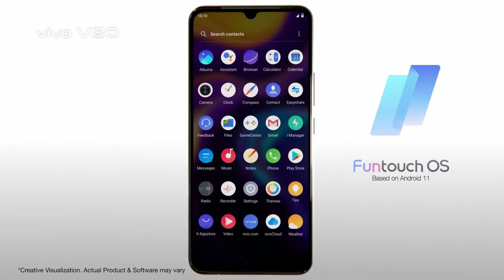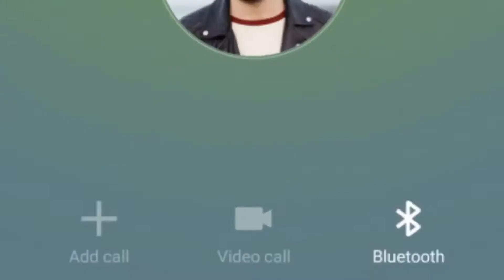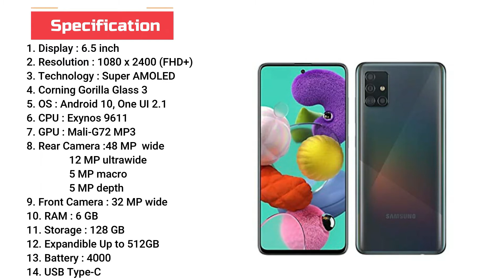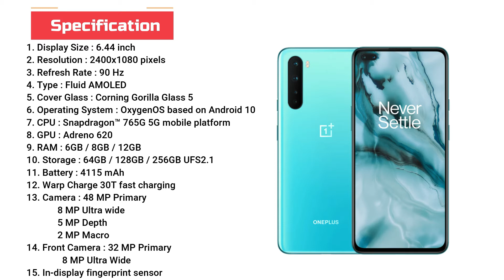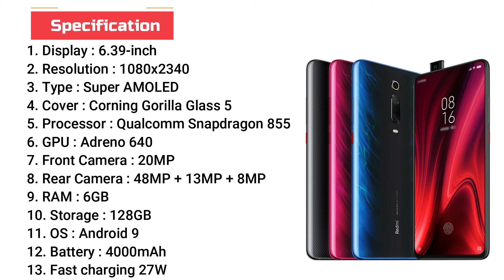Latest Mobile Phones 2020 Under 25000 / Best Phone Under 25000 With pop up Camera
About the video : In this video we have discussed about the latest mobile phones  in October 2020 under 25000 . We have covered all the main features like ram, processor, graphics, display and battery life  of each phone .You will have no issue after this, from choosing the best phone to buy for you .

Redmi 9 Prime
Redmi 9i (4GB RAM, 64GB Storage)
Redmi 9A
Vivo U10
OPPO A12
Samsung Galaxy M01
Tecno Spark 5 Pro

Realme Narzo 20
Redmi Note 9
Nokia 5.3
Samsung Galaxy M21
Samsung Galaxy A21s

Samsung Galaxy M31s
Realme Narzo 20 Pro
OPPO F17
Oppo F15
Samsung Galaxy A31
Redmi Note 9 Pro Max

Samsung Galaxy M51
Samsung Galaxy A51
OnePlus Nord 5G
Redmi K20 Pro

OPPO F17 Pro
Vivo V19

Samsung Galaxy A71
OPPO Reno3 Pro
Vivo X50
Samsung Galaxy Note10 Lite

Samsung Galaxy Note 20
Samsung Galaxy Note 20 Ultra 5G
OnePlus 8 Pro
OnePlus 7T
Vivo X50 Pro
OPPO Find X2

Queries Solved :
latest mobile phones 2020 under 25000
best phone under 25000 with pop up camera
latest smartphones 2020 under 25000
best smartphone under 25000 for pubg
under 25000 best phone 2020 in india
latest android phones under 25000
latest phones under 25000
best phones under 25000 for pubg
latest smartphone under 25000 in india 2020
best smartphone under 25000 for gaming
best smartphone under 25000 with best camera
under 25000 best camera phone 2020
vivo latest phone under 25000
latest mobile phones under 25000
latest best phones under 25000
best phones under 25000 for gaming
best phones under 25000 in india
best phones under 25000 with best camera
best phones under 25000 with 8gb ram
best phones under 25000 with snapdragon processor
best phone under 25000 with snapdragon 855
best phone under 25000 with snapdragon 865
best phone under 25000 with amoled display
best phone under 25000 without chinese
best phones under 25000 in india 2020
best phone under 25000 with best processor
best phone under 25000 with super amoled display
best phone under 25000 with in display fingerprint
best phone under 25000 with snapdragon 845
best phone under 25000 with good battery backup
best phone under 25000 with snapdragon
best phone under 25000 with 5g
latest phones under 25000 in india 2020
latest phone under 25000 in 2020
latest phones under 25k
latest samsung phones under 25000
oneplus latest phone under 25000
latest best camera phone under 25000
under 25000 best smartphone 2020 in india